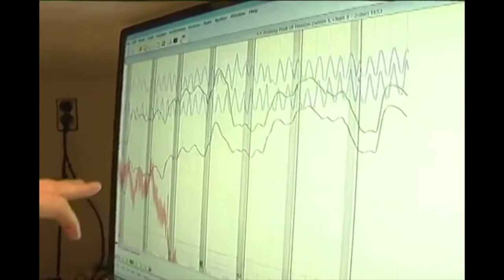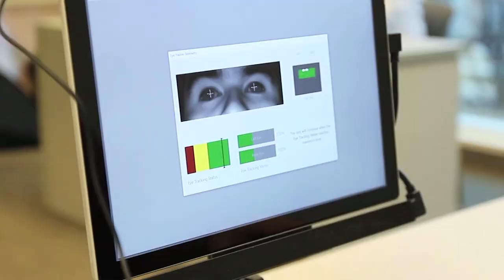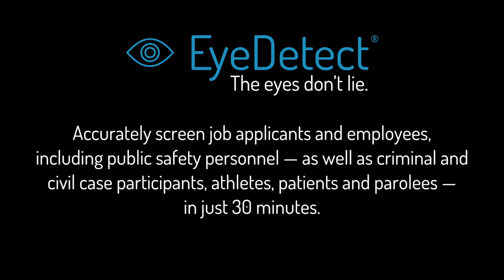Attorney: EyeDetect is a Cutting-Edge Technology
In this video, hear what Bill Evans, an attorney and polygraph expert,  has to say about Converus' innovative technology.

The main benefits of EyeDetect include:

• 100% unbiased
• High accuracy
• Fast (only 30 minutes for a test)
• Nonintrusive
• Cost-effective
• Portable